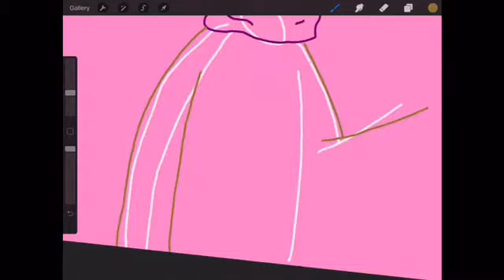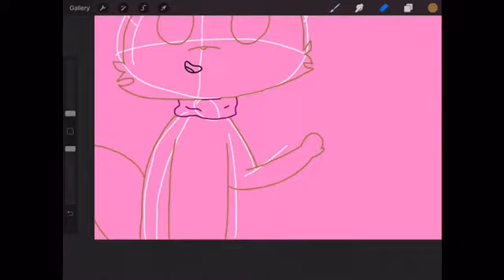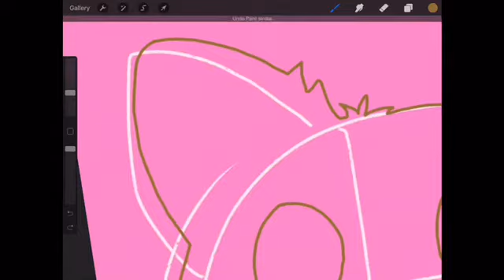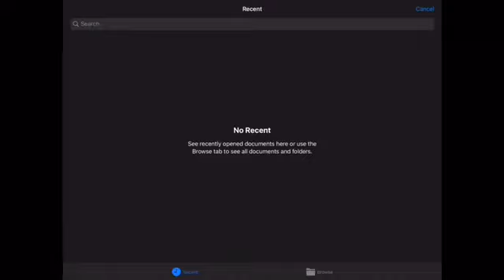SpeedPaint | REALY old art... ew..